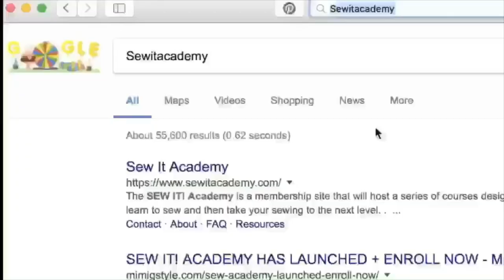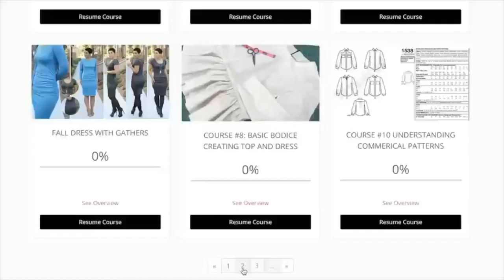SEW/LEBRITY: WITH YVETTE NICOLE BROWN EP.01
Head to the blog for a full how-to on making Yvette's clutch. and to learn to sew check out